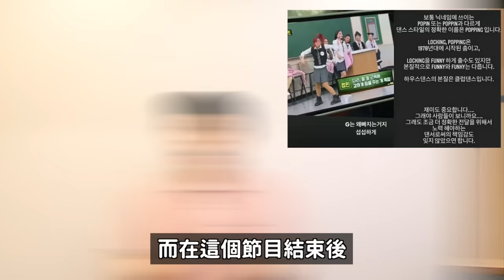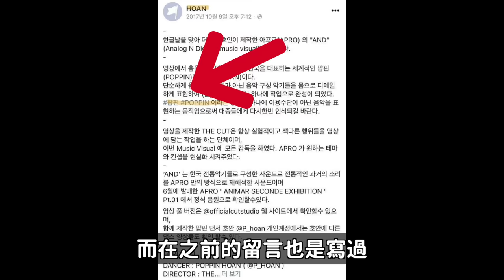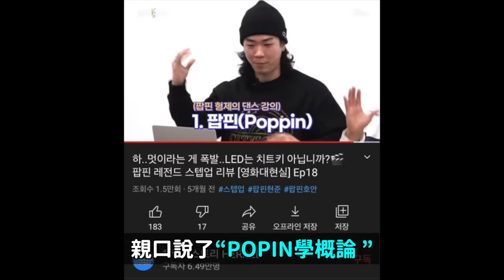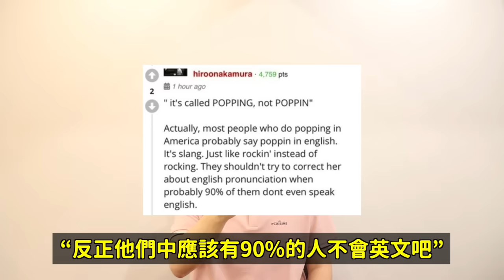刷爆韓國論壇..106名舞者集體狙擊《Street Woman Fighter》人氣舞者MONIKA的理由？通通被打臉？｜DenQ